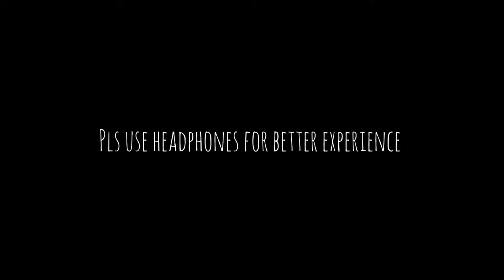Ride to Kottayam | Tunnel Roads | Accident | Dominar400 mileage | long ride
Hi
I am back with another video, where I am travelling to Kottayam

Kottayam is a city located in Kerala, The city is an important trading center of spices and commercial crops, especially rubber.

We enjoyed a lot, as well as we suffered dehydration due to climate.

My Bike : Dominar 400 BS6 2022
Distance covered 262 Kms
Fuel consumption : 10 liters
Mileage : 30-33kmpl combined

We took lot of break, it took 7:30 Hrs. to reach our Destination.

Thank you @kaizanBlu

Track Name: All I Need